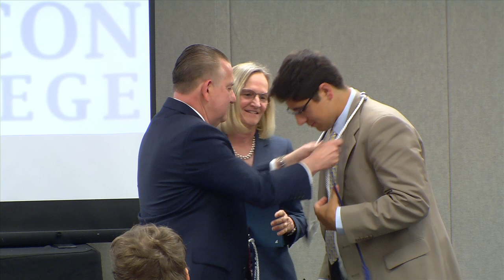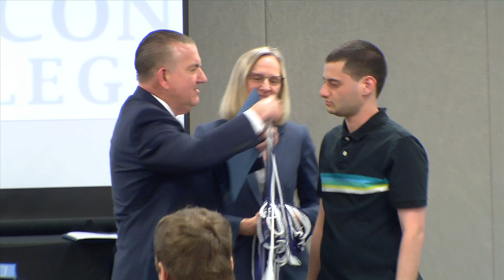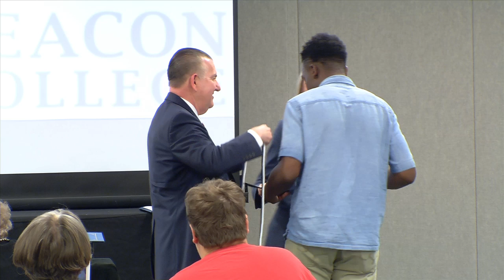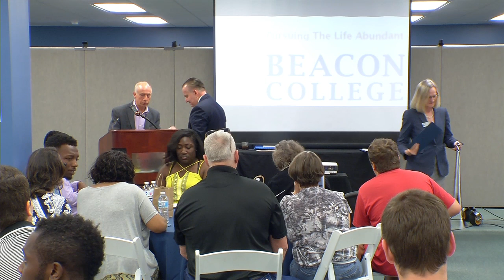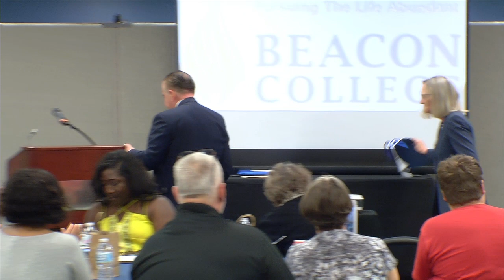Beacon 2018 Parents and Grandparents Reception